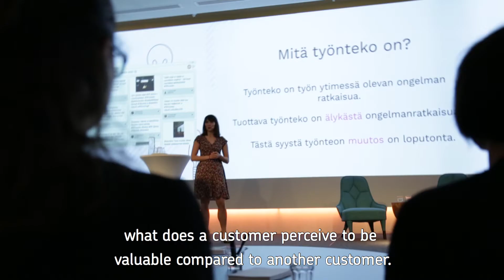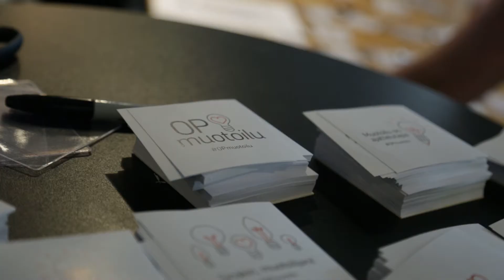OP Design Day 5/2017 – Design is a Mindset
The fourth OP Design Day was held in June 2017 at the Scandic Park hotel in Helsinki. The day’s theme was “Design is a Mindset”. Guest speakers Katri Saarikivi of NEMO and Kaisa Soininen from Yogaia emphasised solving the customer’s actual problems and the importance of high-quality interaction. Digital design firm Futurice Ltd helped us implement the day’s programme.

Comments and discussion on the Design Day

OP Financial Group is Finland's largest financial services group, whose mission is to create sustainable prosperity, security and wellbeing for its owner-customers and in its operating region by means of its strong capital base and efficiency. The Group has a staff of 12,000 and 1.8 million owner-customers and 4.4 million customers.